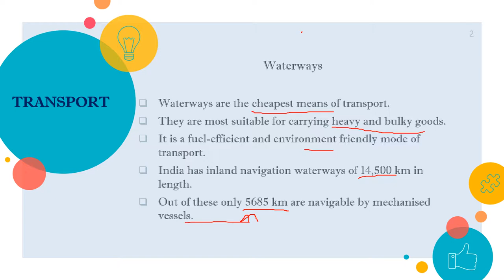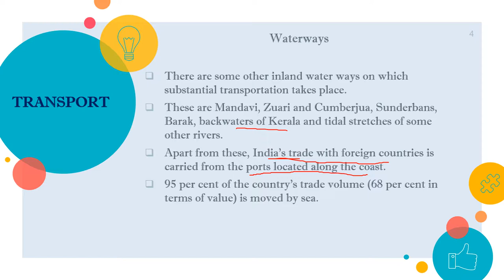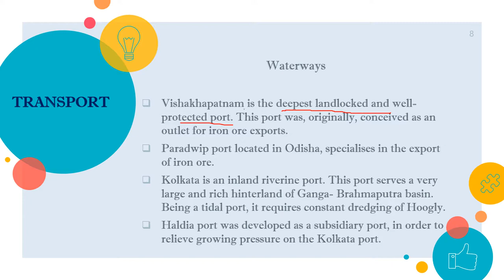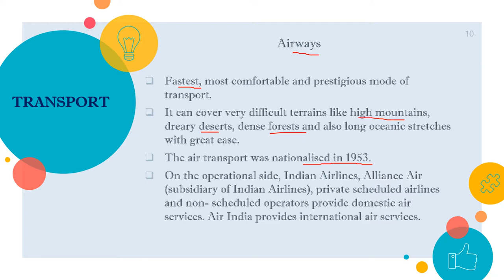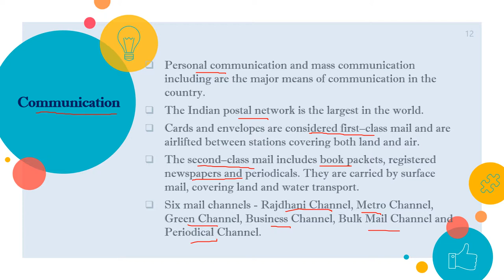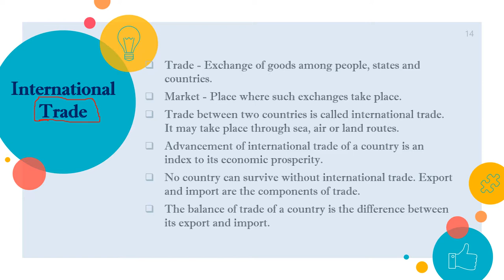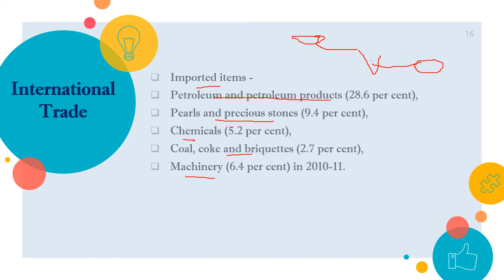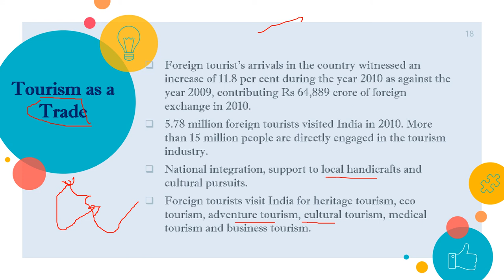Lifelines of National Economy (P-3) Class 10 Geography NCERT Waterways, Airways, Communication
The video covers Class 10th Geography NCERT Chapter 7 - Lifelines of National Economy. The chapter will be covered in 3 parts.
Topics -

1 - Waterways,
2 - Major Sea Ports,
3 - Airways,
4 - Communication,
5 - International Trade,
6 - Tourism as a Trade,